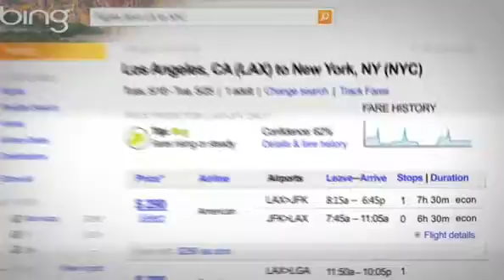Home Again, For Now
The Sounders returned home for a short break between road trips as they now prepare to head off to Monterrey Mexico for another CONCACAF Champions league match.